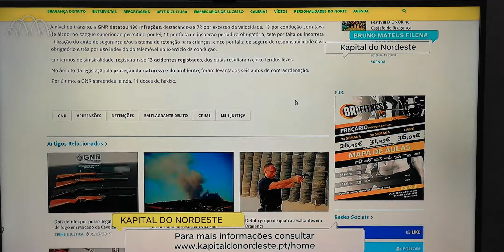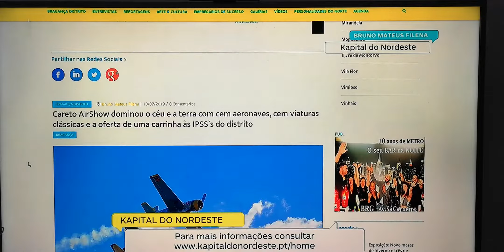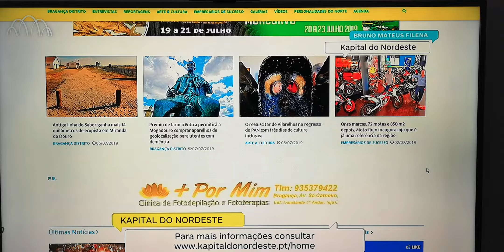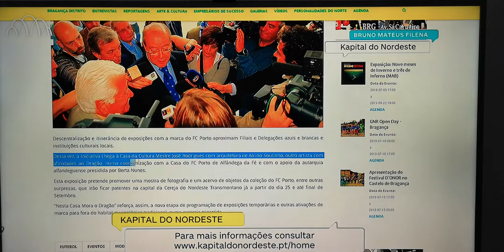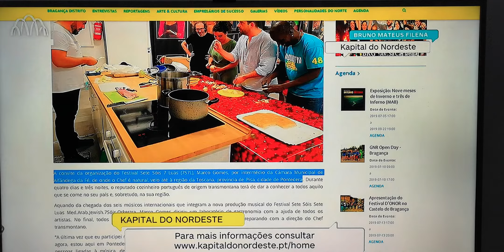Kapital do NordestE em Itália para o F7S7L com o distrito de Bragança em destaque no Porto Canal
A Kapital do NordestE (KNE) esteve em Pontedera, Itália, durante quatro dias no âmbito do Festival Sete Sóis Sete Luas (F7S7L), tendo feito uma ligação em direto com o programa televisivo Alô Ricardo do Porto Canal. Na conversa entre o jornalista e diretor da KNE, Bruno Mateus Filena, e o apresentador Ricardo Couro, a atualidade do distrito de Bragança esteve em destaque com temas como as doze detenções em flagrante delito da GNR, o trabalho que tem vindo a ser desenvolvido pela PSP, o Festival Aéreo Careto AirShow, a exposição do FC Porto em Alfândega da Fé, a classificação de excelência da Unidade Local de Saúde do Nordeste e por último, mas não menos importante, a participação do Chef Marco Gomes no F7S7L, que levou a Gastronomia do Norte de Portugal a Itália, em representação da autarquia alfandeguense.